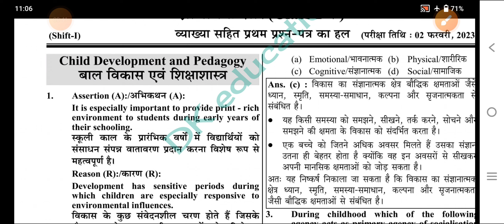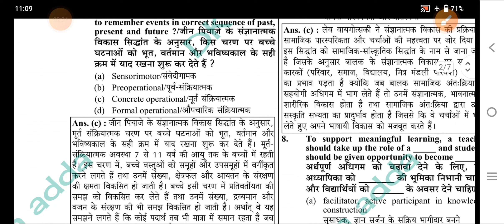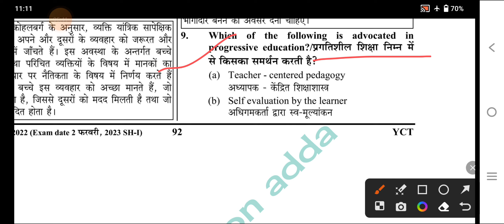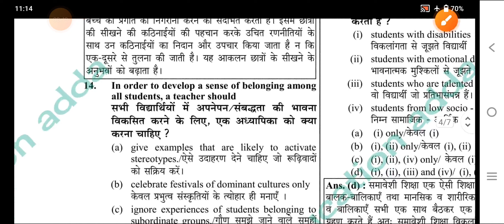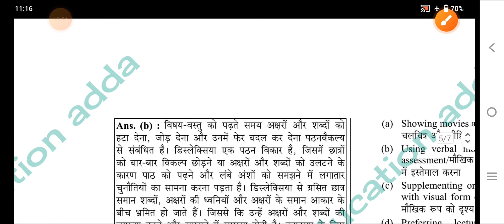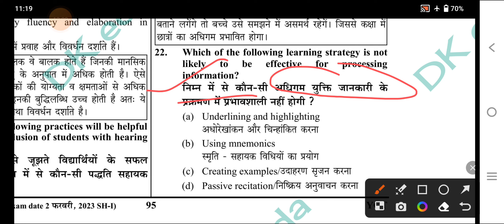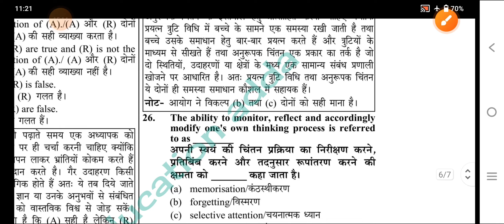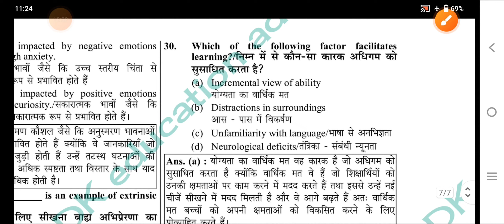ctetexam CDP(विकास एवं शिक्षा शास्त्र) practice set 13